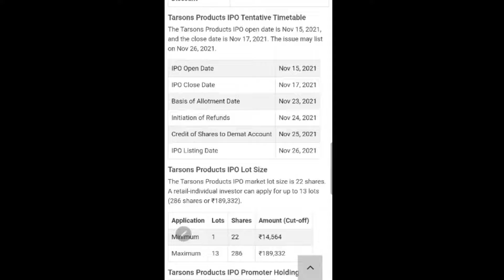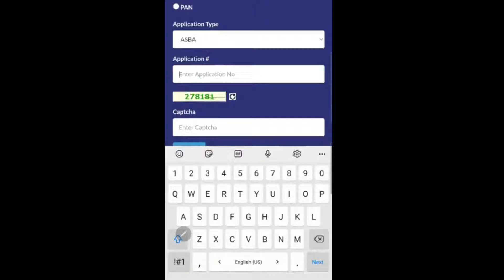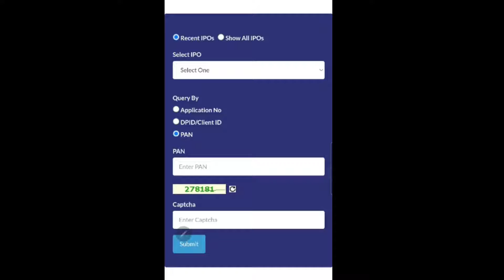Tarsons products | Tarsons ipo allotment date | tarsons products pvt ltd | Tarsons products limited.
IPO Allotment Status Links give below and company website.

Hey, have you tried *Upstox*? I've been trading with them and thought you’d love it too! Upstox is one of India's largest and fastest-growing investment platforms with over 60 lakh users. Recently they’ve introduced a new app, which is swifter, smarter, smoother and easy-to-use, for both pro traders and beginners. It allows you to invest in Stocks, Futures, Options, Mutual Funds, IPOs and more and offers Rs. 1000 brokerage credit valid for the first 30 days. Opening an account is fast and paperless!